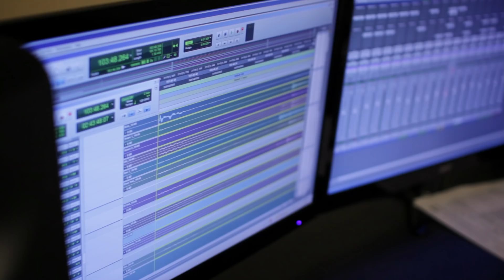Grammy Nominee Geoffrey Keezer's New Jazz Album!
The Geoffrey Keezer Trio is working on 'On My Way To You,' an exciting new album of jazz covers and originals, and damn if these things aren't crazy expensive to make. So Geoffrey and the lads are hoping you can help defray the costs of this magical -- yet magically expensive -- undertaking via this Kickstarter campaign. Or if you'd enjoy shelling out a bit more for some sweet, sweet perks, there'd certainly be no objections on this end.